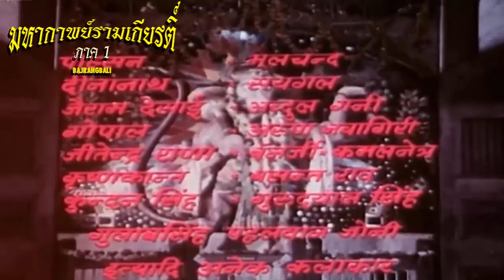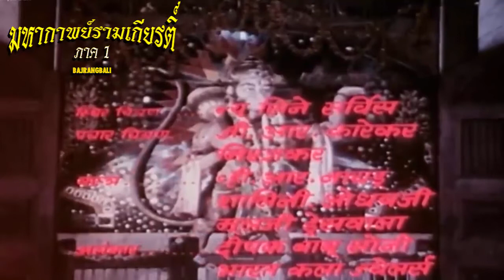มหากาพย์รามเกียรติ์ EP.01 (Bajrangbali 1968)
มหากาพย์รามเกียรติ์ ภาค 1 (1968)

เนื้อเรื่องย่อ: พระพรหม พระวิษณุ พระศิวะ พระแม่ลักษมี และทวยเทพทั้งหลาย ได้ส่งหนุมานให้มาคอยช่วยเหลือองค์พระราม เพื่อตามชิงตัวนางสีดา จากพญาทศกัณฐ์ ยักษ์ใหญ่แห่งกรุงลงกา หนุมานได้เดินทางมาเจอกับพระราม และพระลักษมณ์พระอนุชา จึงได้ถวายตัวเป็นข้ารับใช้ พร้อมทั้งเหล่าวานร กองทัพพระรามได้ยกทัพข้ามน้ำข้ามทะเล ต่อสู้กับกองทัพของทศกัณฐ์จนได้ช่วยเหลืทอนางสีดากลับคืนมาได้ ถึงแม้จะได้ตัวนางสีดากลับมาแล้ว พระรามก็ยังไม่มีความสุข เพราะคิดว่าประชาชนจะไม่ยอมเชื่อว่านางสีดาโดนทศกัณฐ์ไปขังไว้ 1 ปี นางสีดาจึงขอพิสูจน์ตัวเองให้กองทัพพระรามดูด้วยการลุยไฟ

นักแสดงนำ: บีสวาจีต รับบท พระราม
ทารา สิงห์ รับบท หนุมาน
บิสบาจีต รับบท พระราม
เมาสุมิ ชัตเตอร์จี รับบท นางสีดา
เปรม นารท รับบท พญาทศกัณฐ์
สุมิตรา เทวี รับบท นางมณโฑ
รันทวะ รับบท อินทรชิต
อสิท เซน รับบท กุมภกรรณ
ซาฮู โมดั๊ก รับบท พิเภก